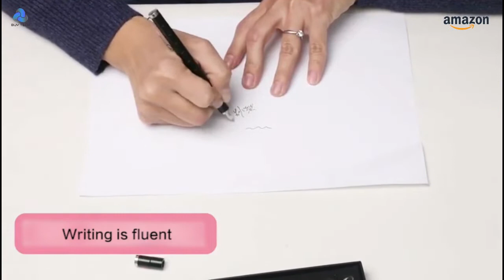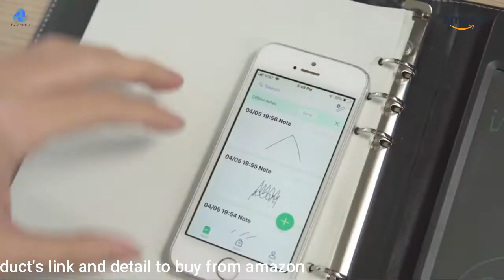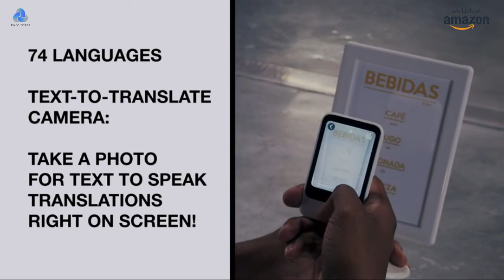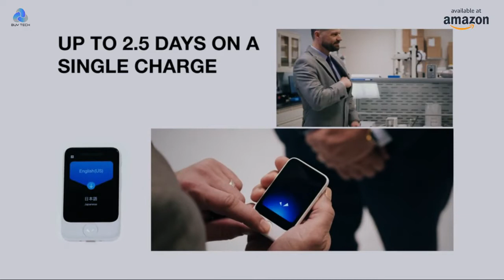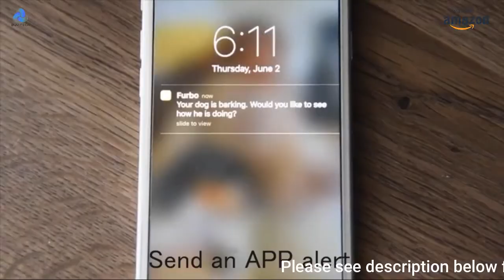10 awesome gadgets of amazon you must see 2021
In this Video Review of 10 awesome new kitchen gadgets of amazon must buy, New Future Tech. Gearbest.. Amazing Gadgets. Haul. Cool Technology. Kickstarter Crowdfunding. Chinese Gadgets. Cheap Electronics. Favourites Stuff. Inventions. Unboxing. Must Haves Goods.

All of these videos of gadgets of this channel belongs to the website owner and the product's owner. if you find any copyright content in above, you may contact us, we will remove it straight away.

We are only introducing these super essential gadgets to people who may interested in these gadgets. You easily can buy these Gadgets from Amazon under given links;

Product's Link;

1. Electric Unicycle Self Balancing Scooter

2. 3axis Gimbal

3. Magnetic Pen

4. Organizer Bag

5. USB Lighter

6. Smartpen Sync

7. Voice Translator

8. Mini Vacuum

9. Elevation Sole Taller Shoe

10. Wifi Pet Camera